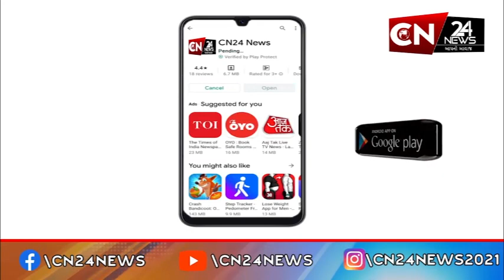રાષ્ટ્રીય : ઝારખંડમાં પોલીસ-નક્સલવાદીઓ વચ્ચે અથડામણ